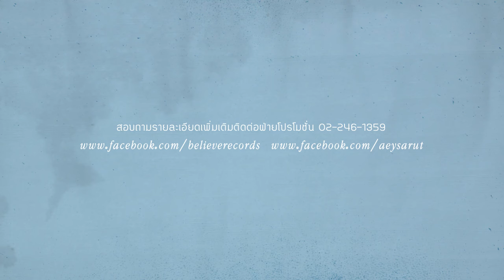AEY SARUT - เหตุผลให้ร้องไห้ (Official Audio)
AEY SARUT (เอ้ -- สรุจ)
สังกัด: บีลีฟ เรคคอร์ด (Believe Records)
แนวดนตรี: Acoustic Pop

ซิงเกิ้ลเพลง "เหตุผลให้ร้องไห้"
   เดิมเพลงนี้ถูกแต่งขึ้นเป็นภาษาอังกฤษต่อมาจึงได้ถูกแปลและเรียบเรียงใหม่ โดยเนื้อเพลงเป็นการ
ระบายความรู้สึกเสียใจ และสิ้นหวังในความรัก ด้วยภาษาที่เสียดสี ประชดประชัน สะท้อนแง่คิดที่ว่า
"เรื่องความรู้สึกในใจไม่อาจสามารถอธิบายได้ด้วยตรรกเสมอไป เมื่อคนเราจะรัก หรือ จะเลิกรักกัน
จะหัวเราะ หรือ จะร้องไห้ หากมีสาเหตุมาจากอารมณ์แล้ว ก็ไม่ต้องการเหตุผลใดๆ มาตอบคำถามที่ว่า
"ทำไมต้องร้องไห้" ด้วยการย้อนถามกลับไปว่า"แล้วใครต้องการเหตุผลในการร้องไห้"
  ในส่วนของดนตรีของเพลงนี้ซาวน์ของกีต้าร์ได้รับอิทธิพลมาจากเสียงดนตรีในแนว Post Rock
แนวเพลงบรรเลงร่วมสมัยที่เน้นเมโลดี้ที่เรียบง่าย เล่นซ้ำๆ เป็นจังหวะซ้อนกันเป็นชั้นๆ ที่อาจใช้ทักษะ
ในการเล่นไม่มากแต่ถ่ายทอดอารมณ์ได้ไม่น้อย บวกกับจังหวะกลองที่ฟังดูขัดๆแต่มีเอกลักษณ์
   ซึ่งเพลงนี้จะอยู่ในอัลบั้ม Believe records Present Compilation 03 Sing It by Wall's Cornetto
โคนดนตรี  ... วางแผงแล้ว วันนี้

สอบถามรายละเอียดเพิ่มเติมติ
ฝ่ายโปรโมชั่น 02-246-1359